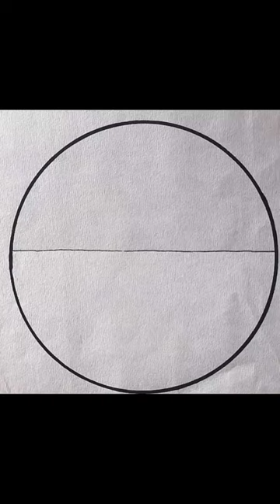how very beautiful scenery painting#please_subscribe_my_channel